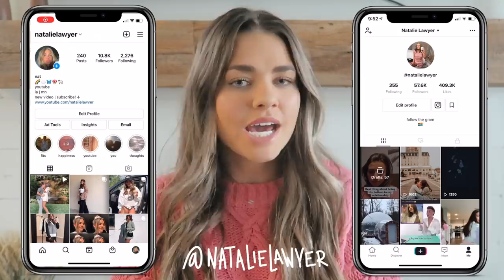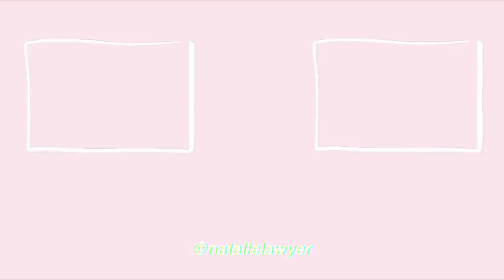100+ CHRISTMAS WISHLIST IDEAS 2021!!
Hi loves! Today's video is all about Christmas wishlist ideas!! I  hope you liked all of the ideas and let me know if you want a video with cheaper options as well! xoxo nat